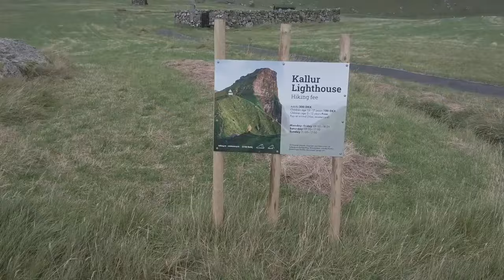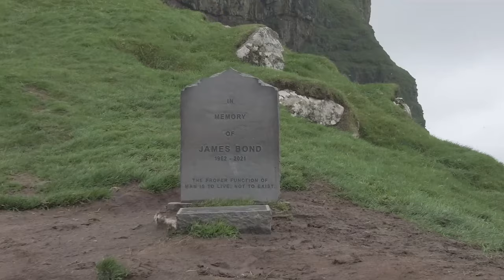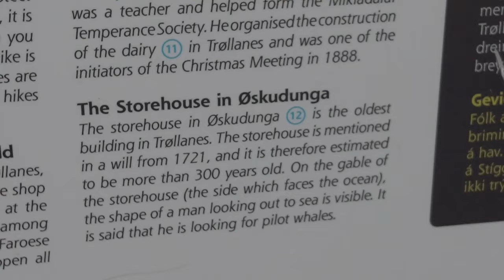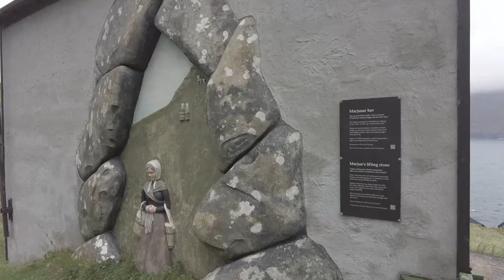A Faroese Adventure Awaits: Discover Kalsoy Island and Kellur Lighthouse - Photography Part 1 (2023)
Witness the Majestic Kellur Lighthouse: A Symbol of Faroese Spirit

Finally, we reach the pinnacle of our adventure – Kellur Lighthouse. Perched atop a 497-meter-high cliff, this iconic landmark stands as a testament to the Faroese spirit of resilience and determination. Capture the mesmerizing contrast between the lighthouse's stark white structure and the surrounding natural beauty, creating images that will forever be etched in your memory.

If you wish to join me or one of my group trip and be a part of the fun you can contact me here and leave your name and ill get back to you. paulcomptonpdphotography.co.uk/contact